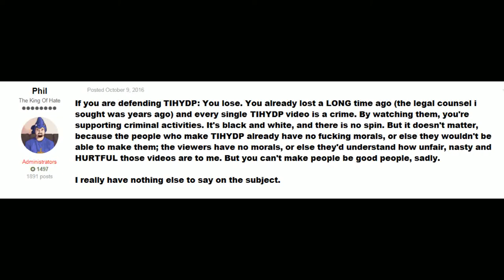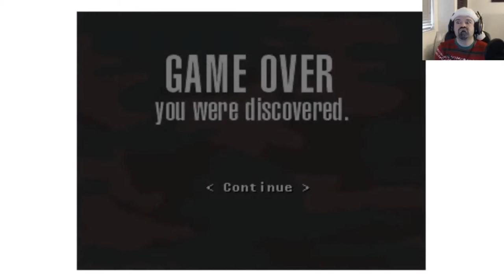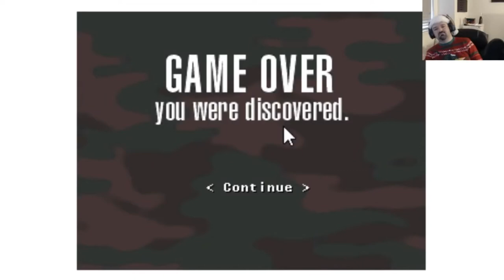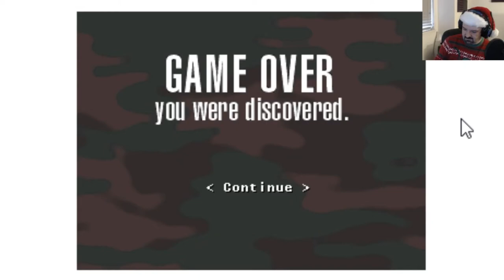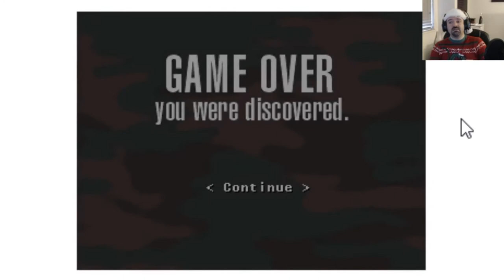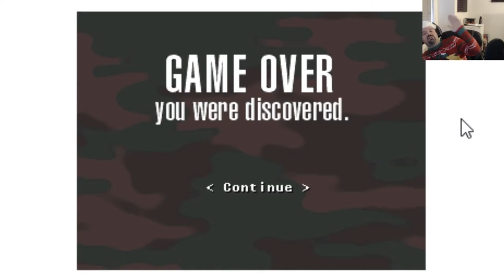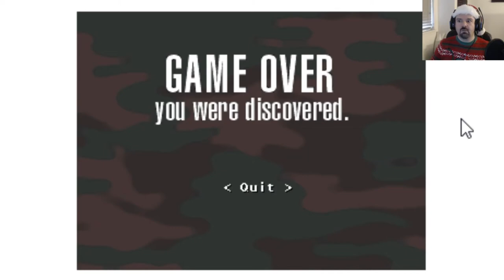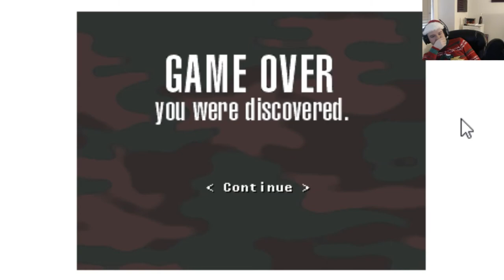This Is How You DON'T Play Merry Gear Solid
Stealth and alcohol - what could go wrong?

Drinking game: Take a shot every time he drinks, burps, or gets discovered.